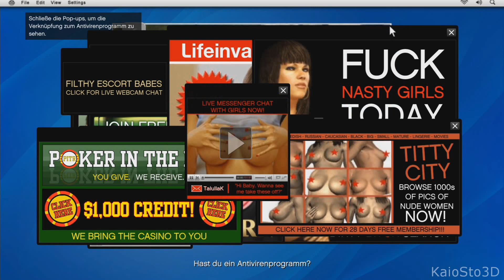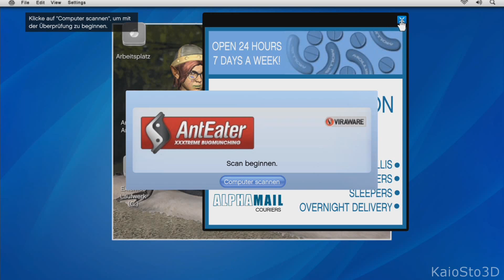GTA 5 (Xbox One) - Gameplay #7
ÖFFNEN!

Danke!

Outro: Electric (Intro/Outro Song)
by: The Chicken Mission (Youtube Kanal)